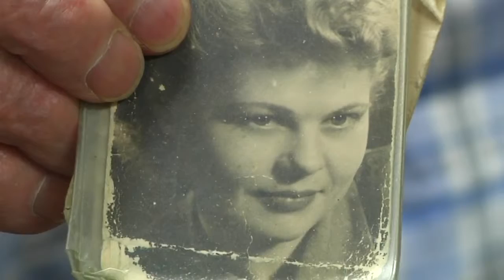75th Anniversary of DDay Invasion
75 years ago, Allied forces invaded German-held territory in France - the D-Day invasion had begun.